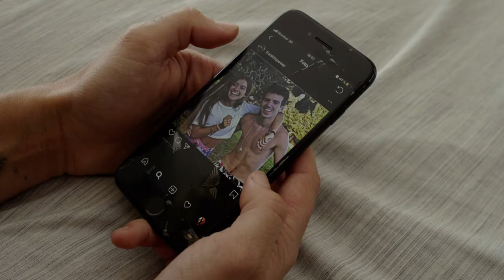Encontrados | TRAILER HD (Pelicula Diego Musiak) | Nacho Gadano - Rocio Igarzabal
ENCONTRADOS - Trailer producido para BIG BANG CINE

Director : Diego Musiak

Protagonizada por:
Nacho Gadano
Rocío Igarzabal
Nahuel Monasterio
Matías Desiderio
Pedro Tolchinsky

ESTRENO JUEVES 17 / DIC.2020
22 hs en CINEAR.TV